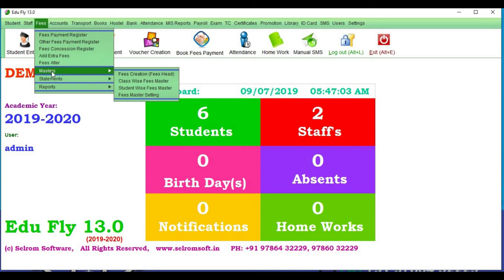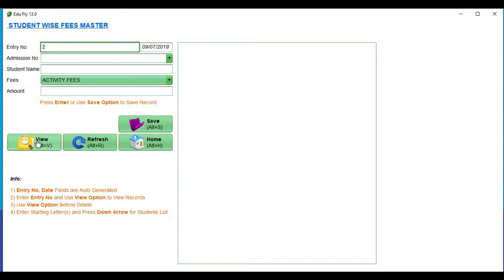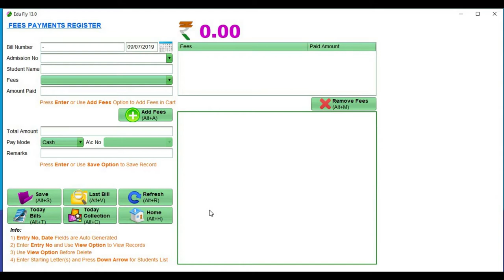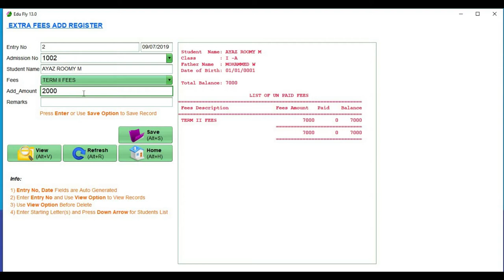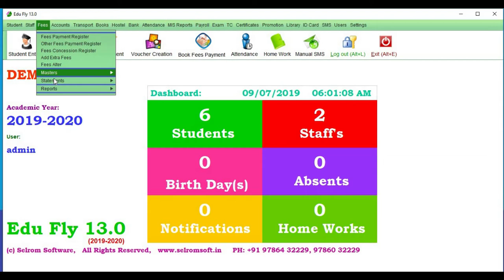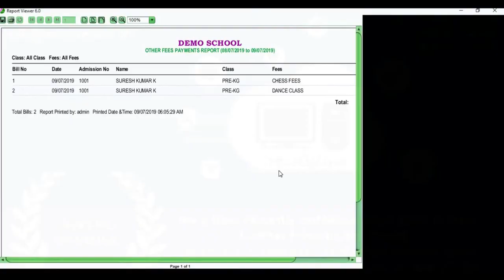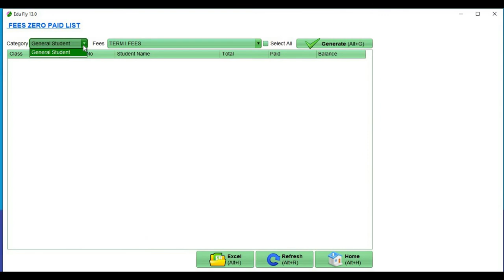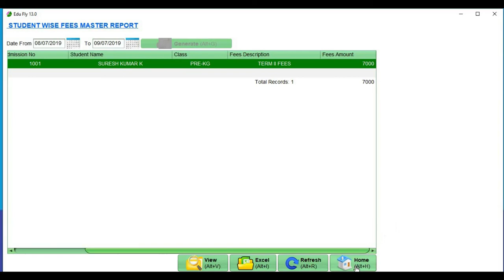Fees Management Tutorial | தமிழ் விளக்கம் | How to Use School Software | 02-04-2020 | Edu Fly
This Tutorial gives you the complete training about Fees Management module of Edu Fly School Management Software.  The audio is recorded in Tamil (தமிழ்) Language for other languages please check our videos list. For more details, kindly call us Ph: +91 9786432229, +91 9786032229, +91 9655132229 All numbers available in Whatsapp also. You can view Software Full Demo Video